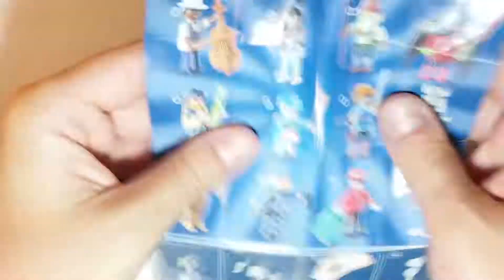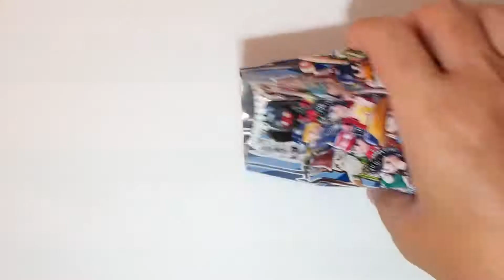Unboxing 6 Pack Playmobil Figures | Serie 16 | 70159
Bienvenidos ninos a JuegoWorldTV!
La nueva Serie 16 de Playmobil Figures